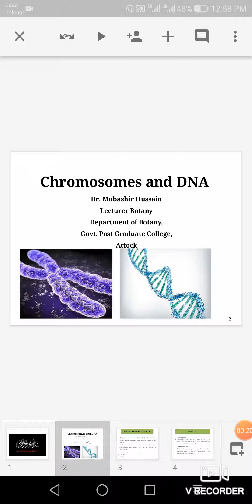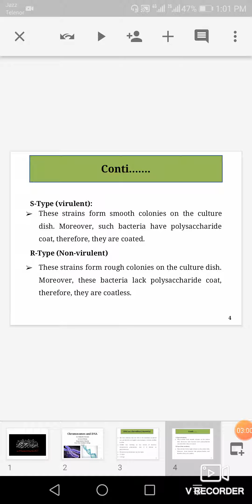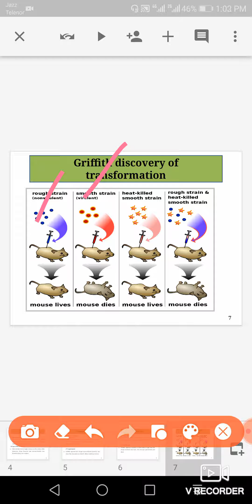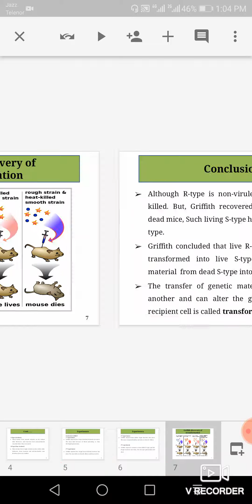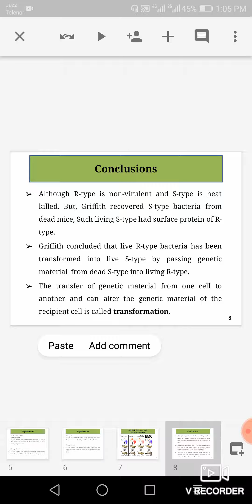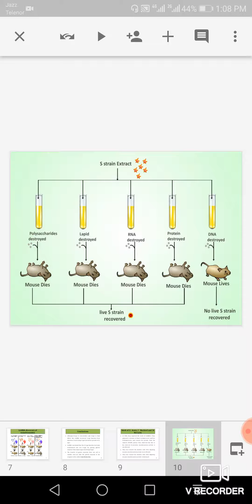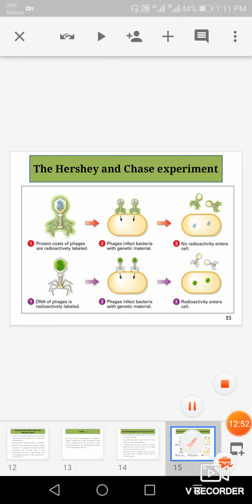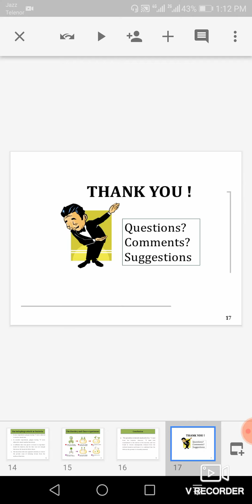Biology XII Chapter 20 Chromosomes and DNA (Lecture 04)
Dr. Mubashir Hussain Lecturer in Botany